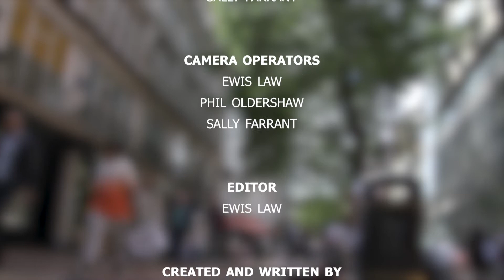Busking Battles Episode 10 Semi-Final 2 (Nehanda, Meggie & Chonky Beatz)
The second semi-final of Busking Battles 2019. Join Phil Oldershaw and the finalists as they battle it out for one to take a place in the final of this brand new busking competition. A show where the audience are the talent scouts and the judges too!

First aired last year on Birmingham Updates.

Written by Phil Oldershaw